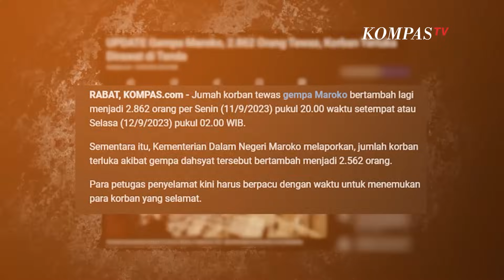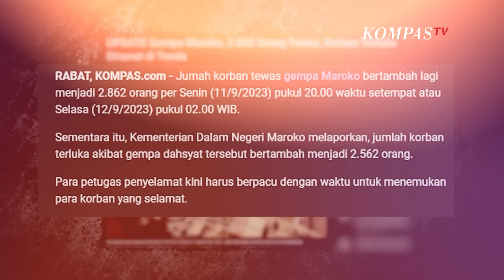Gempa Maroko, Gempa Paling Mematikan dalam Sejarah di Maroko| Laporan Khusus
KOMPASTV - Gempa 6,8 magnitudo membuat Maroko porak-poranda. Korban meninggal dunia mencapai ribuan jiwa! Bangunan rusak parah, akses di sejumlah jalan pun terputus, hingga layanan listrik dan komunikasi rusak total.

Korban tewas di Maroko tercatat lebih dari 2.800 usai gempa bumi yang terjadi pada Jumat (8/9/2023) malam hari dengan kekuatan 6,8 skala Richter. Tim pencari dari berbagai negara terus berupaya menemukan korban selamat dari bencana tersebut.

Kedutaan Besar Republik Indonesia (KBRI) Maroko memastikan tak ada WNI yang menjadi korban jiwa dan telah berkoordinasi dengan perhimpunan pelajar Indonesia di Maroko untuk tanggap darurat kesiapan antisipasi gempa susulan.

Saksikan pula program Laporan Khusus secara langsung setiap Selasa pukul 21.30 WIB di KompasTV.